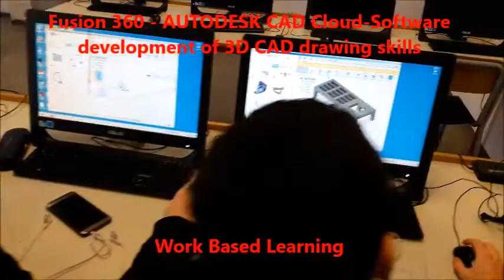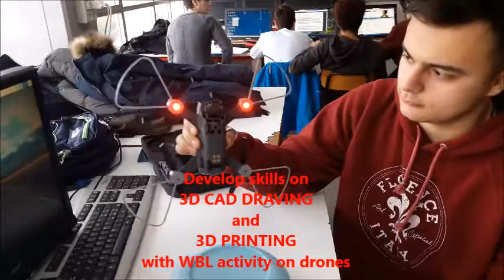IO1_Drone Engineering @ IISS "A. Berenini", Fidenza (PR)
Students and teachers working on drone engineering at IISS A. Berenni in Fidenza, Parma, as part of Erasmus+ KA2 DELTA project 2017-1-IT01-KA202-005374